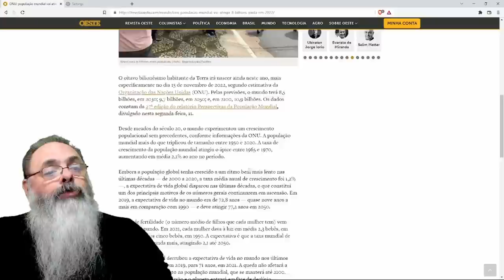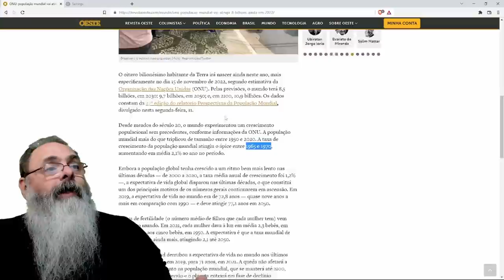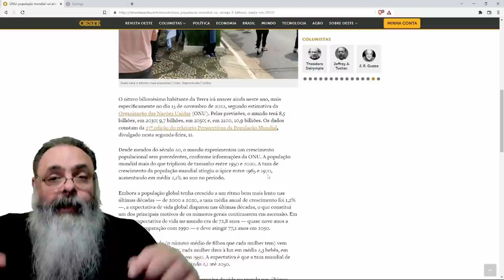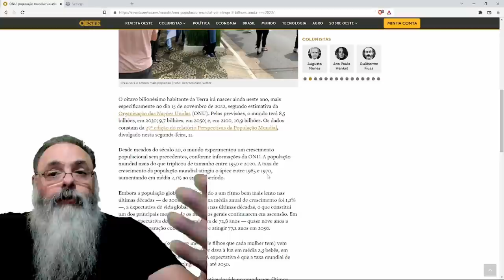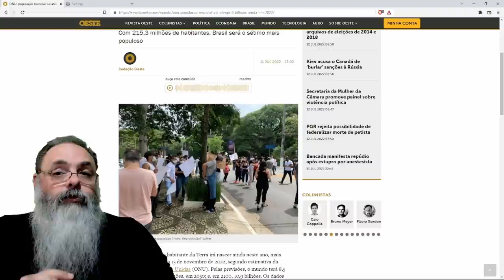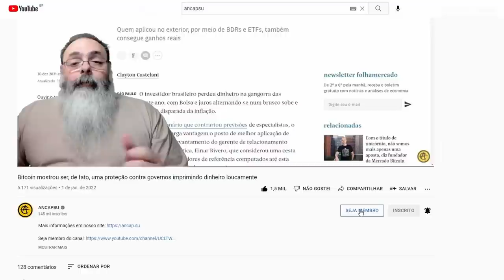POPULAÇÃO MUNDIAL atingirá 8 BILHÕES de pessoas dia 15 de NOVEMBRO desse ANO